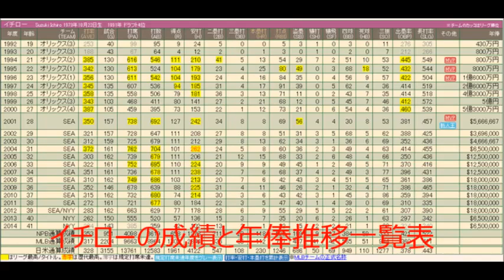【衝撃映像】イチロー、アメリカ人ブチ切れの入団会見がヤバイ！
今、話題の動画を集めました！！

放送前から妄想合体！DXシュリケンジン【やりすぎ開封レビュー！】DXトッキュウオーと合体やハリケンジャーとコラボ！手裏剣戦隊ニンニンジャー

パズドラ【ゼウスチャレンジ】神世界　ソニア・グランPTでゴリ押し攻略